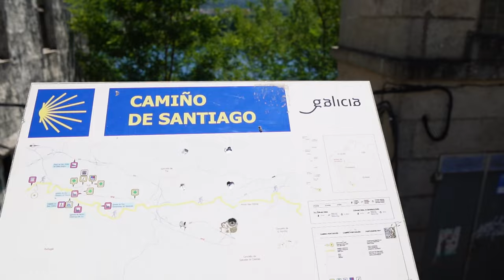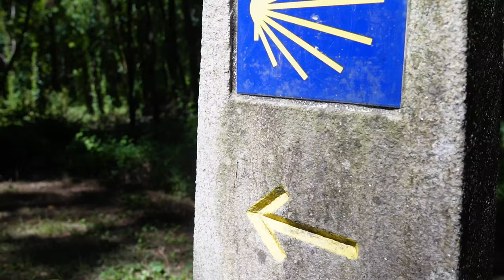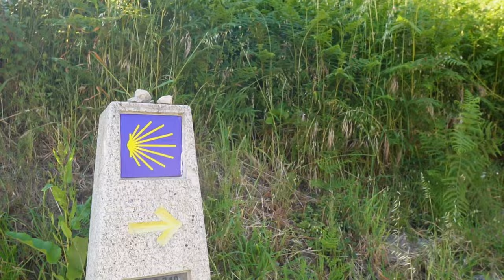Vovó & Bob 2024 parte 3 (Caminho de Santiago)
(Caminho de Santiago)